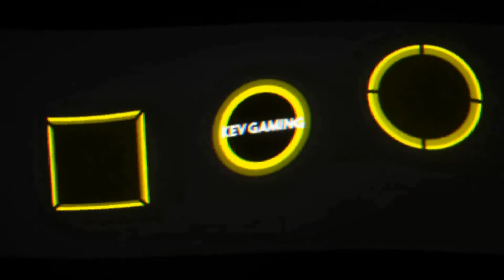Let's Play Metro Exodus #02 Ab in die weite Welt